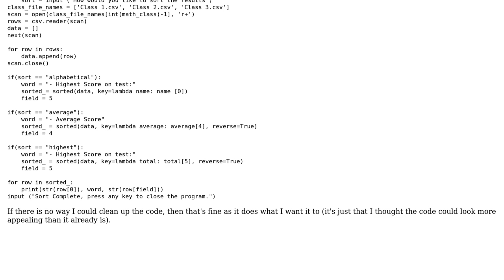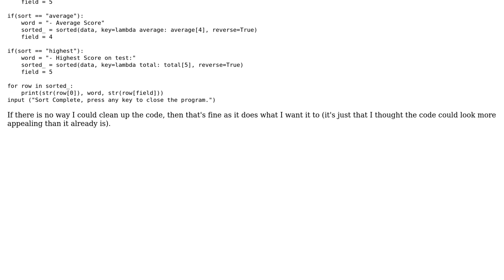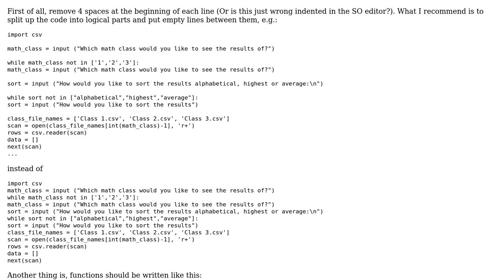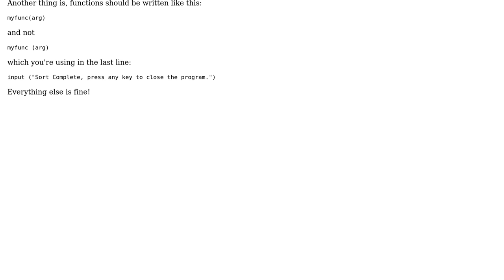Viewing test scores from one of three CSV files (3 Solutions!!)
Viewing test scores from one of three CSV files

With thanks & praise to God, and with thanks to the many people who have made this project possible! | Content (except music & images) licensed under CC BY-SA | Music | Images & others | With thanks to user Video Assets user Bahrom user Albert Rothman user 200_success and the Stack Exchange Network Trademarks are property of their respective owners. You are responsible for your own actions.